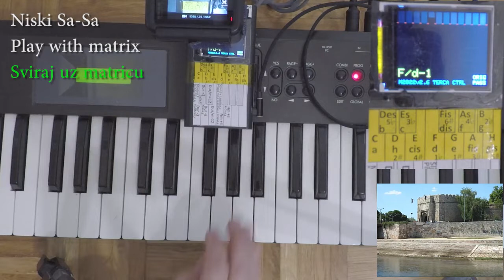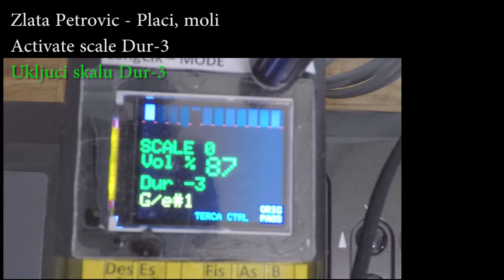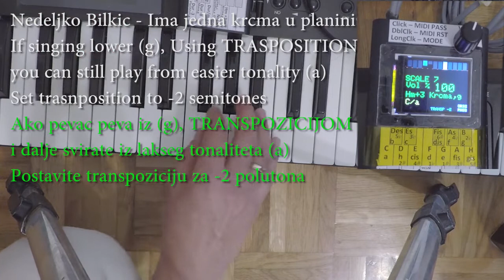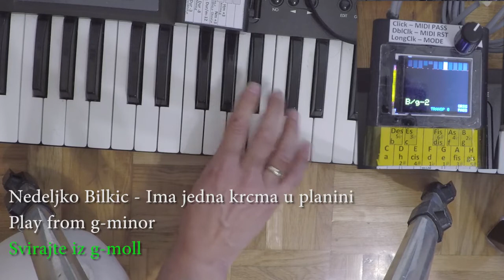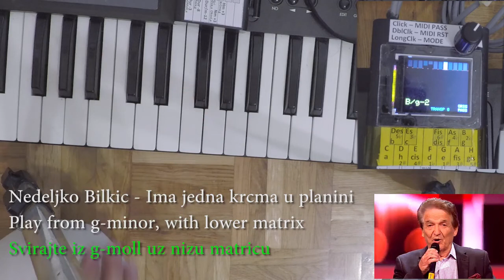Terca Scale MIDI Controller - Demonstration 03 -Demonstracija kontrolera Dur i Harmonski mol +3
Demonstracija rada TERCA kontrolera
0:00 - Kolo Sa-Sa
1:28 - Neso Lotovac - Mostovi na Moraci
2:18 - Semsa Suljakovic i JV - Sto me pitas
2:54 - Ceca - Zlata Petrovic - Placi, moli
3:46 - Nedeljko Biklic - Krcma u planini

Demonstration of the TERCA controller
TRANSPOSITION - Transpozicija tonaliteta